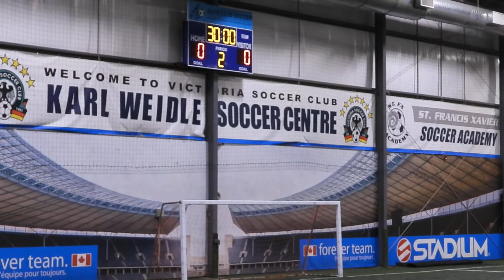BTB vs Juventus January 30, 2022 2nd half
BTB 2-2 Juventus

Toby goal. 14:30

Toby goal 19:04